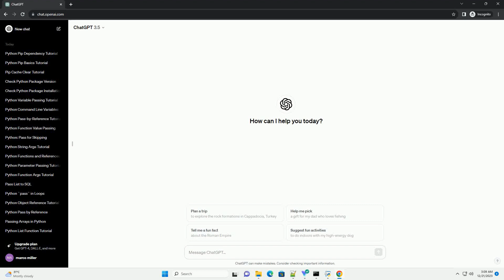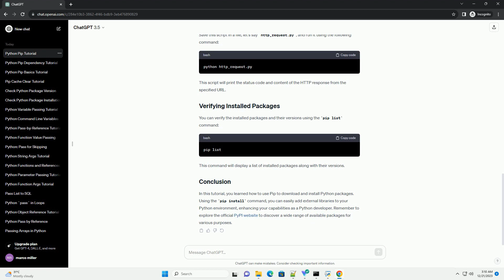python pip download package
Python Pip (Package Installer for Python) is a powerful tool that simplifies the process of managing and installing Python packages. One of the key features of Pip is its ability to download and install packages from the Python Package Index (PyPI). This tutorial will guide you through the process of using Pip to download and install packages, along with code examples.
Before we begin, make sure you have Python and Pip installed on your system. You can check their installations by running the following commands in your terminal or command prompt:
If you don't have Pip installed, you can install it using the instructions provided on the official Pip installation guide.
To download a Python package using Pip, you can use the pip install command followed by the package name. Here's a basic example:
Replace package_name with the name of the package you want to install. Now, let's see this in action with a code example.
Let's say you want to download and install the requests library, which is commonly used for making HTTP requests in Python.
Once the installation is complete, you can use the requests library in your Python scripts. Here's a simple script that uses the requests library to make an HTTP GET request:
Save this script in a file, let's say http_request.py, and run it using the following command:
This script will print the status code and content of the HTTP response from the specified URL.
You can verify the installed packages and their versions using the pip list command:
This command will display a list of installed packages along with their versions.
In this tutorial, you learned how to use Pip to download and install Python packages. Using the pip install command, you can easily add external libraries to your Python environment, enhancing your capabilities as a Python developer. Remember to explore the official PyPI website to discover a wide range of available packages for various purposes.
ChatGPT